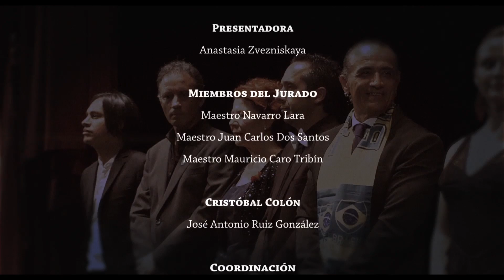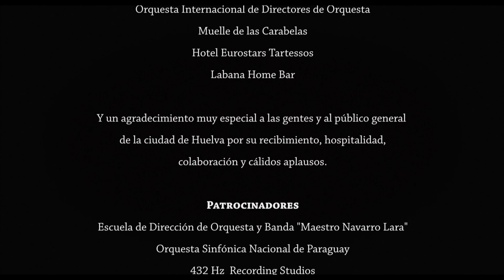BRAVO MAESTRO, el Reality de Directores de Orquesta. [Programa 4/5]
BRAVO MAESTRO es un Reality de Directores de Orquesta cuyo objetivo es mostrar desde dentro el apasionante mundo de la Dirección Orquestal.

5 Intrépidos Concursantes, alumnos de la Escuela de Dirección de Orquesta y Banda "Maestro Navarro Lara" lucharán por convertirse en el Director de Orquesta Revelación y conseguir una Carrera Internacional.

Emociones, luchas, esfuerzo, nervios, tensión... te harán disfrutar de esta serie de 5 Programas de Reality que son duda marcarán una nueva época en la forma de entender a la figura del Director de Orquesta.

Puedes seguir los 5 Programas del Reality en Directo desde nuestra Web Oficial

Te esperamos...